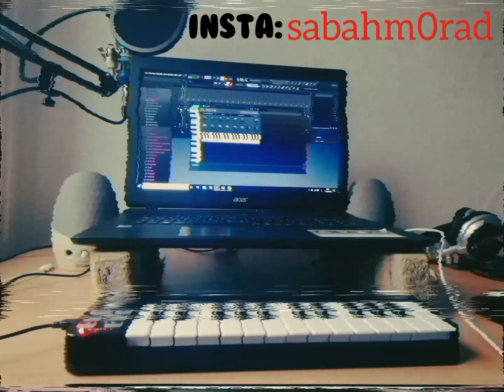Chasin Beat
Mein Instagram Link